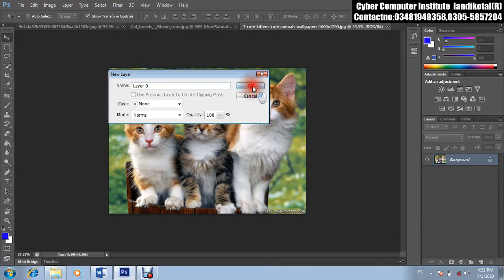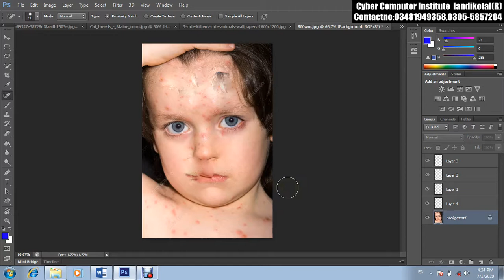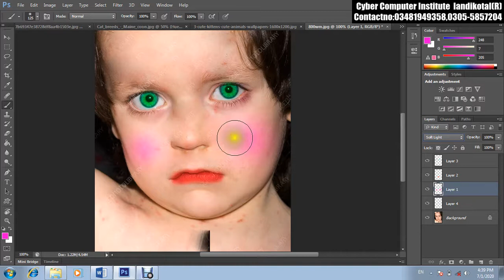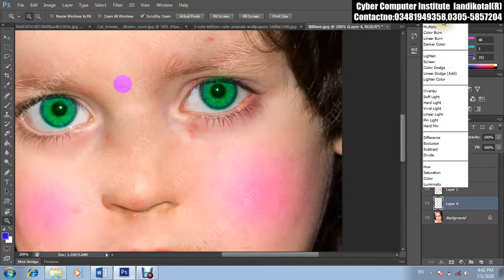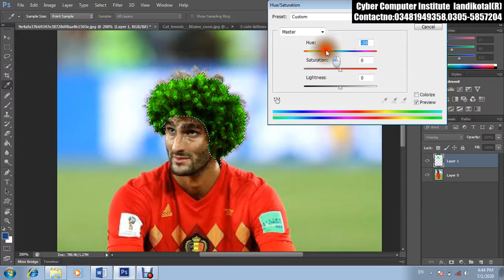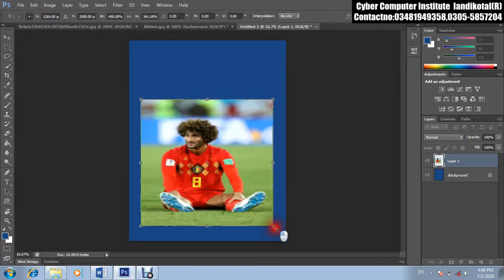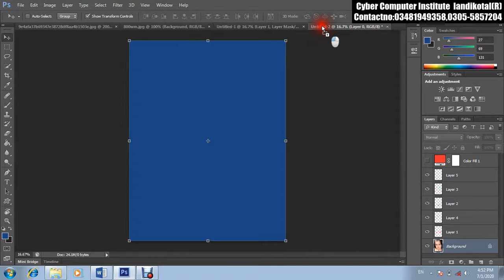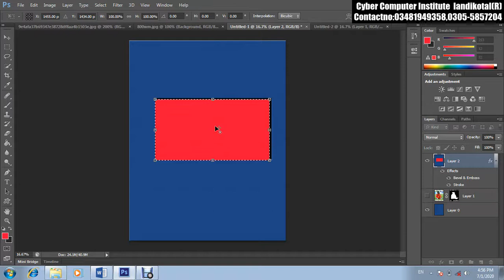layer lecture in pashto